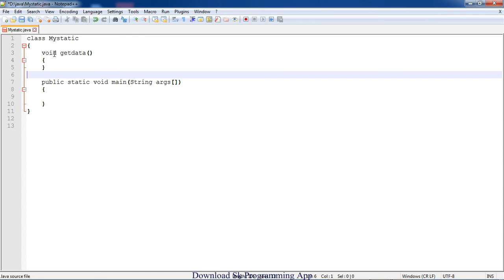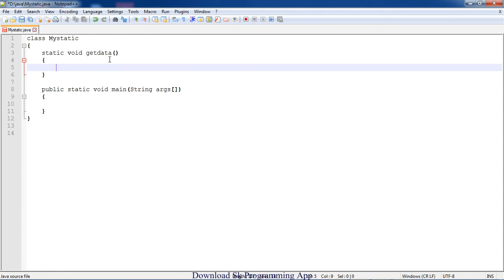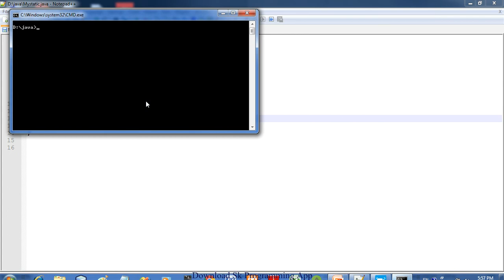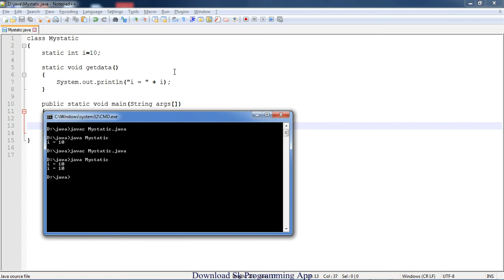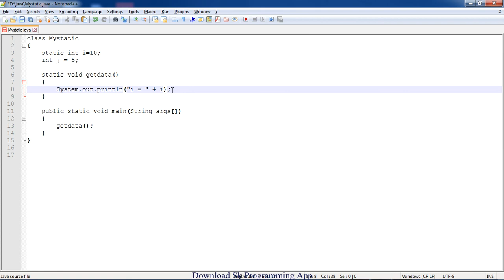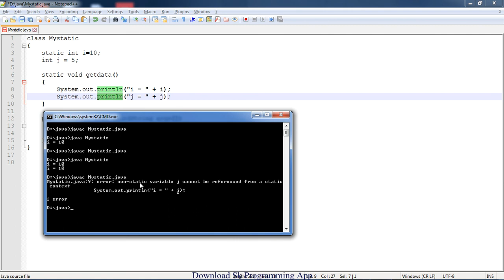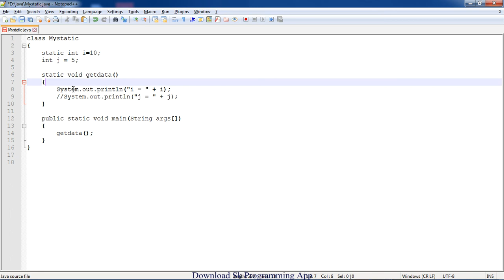static method in java in gujarati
This video describe how to use static method in java.
static method asked in every interview of java.

How to shared static variable between objects ? static variable || static keyword ||

while loop in java || while loop in java program || while loop in java programming

nested if else in java || nested if else in java example || nested if else statement

if else ladder in java example || if else if ladder statement in java || else if